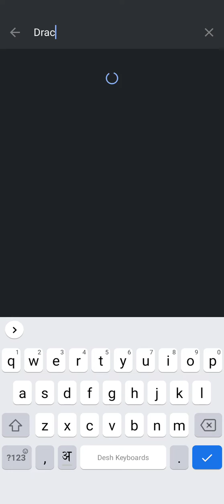the draco constelletion